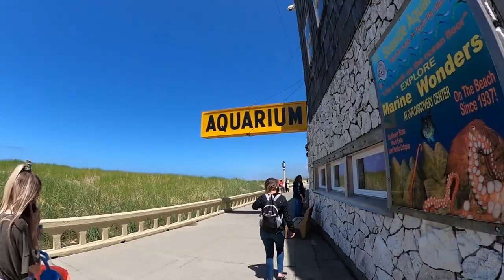Cannon Beach Oregon!- (Family Vlog #7)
This was by far our coolest trip to the ocean ever! Cannon beach and Seaside Beach which had the aquarium at it for $9 a person. Roman really loved the aquarium so much and I think he thinks the ocean is magical!!! LOL

Join us every Saturday from 6:00pm- 9:00pm MT time LIVE on Twitch!

Mail Time:
Johnathan Buckhouse,

Camera Gear,
GoPro hero 8
GoPro Max

Social media!